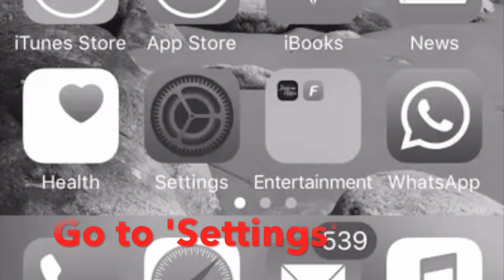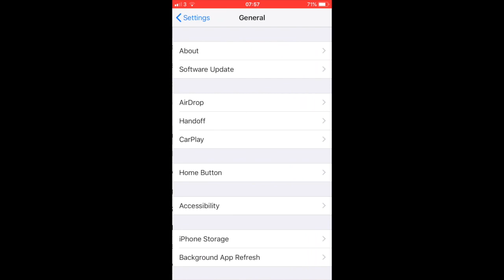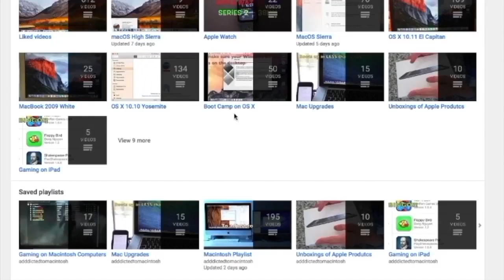How to turn iPhone on iOS 12 to Grayscale and back to Color Screen